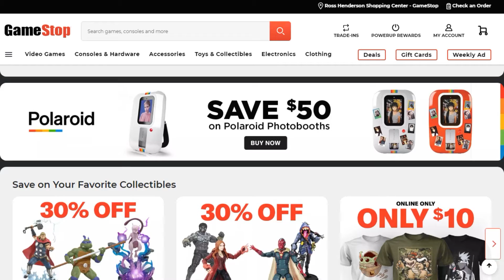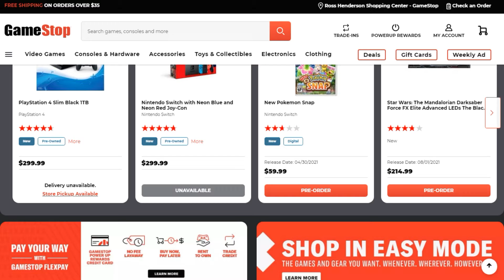Make Money with GameStop, No Trade-Ins Needed - Gaming News Flash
Making Money With GameStop Investments - Gaming News Flash

GameStop (or EBGames as it is known in certain parts of the world) is on the decline but recently gamers having been making money off of them. It is a company that has been losing money for a while now and the pandemic did not help. They have outlined several store closures worldwide. However lots of money is to be made